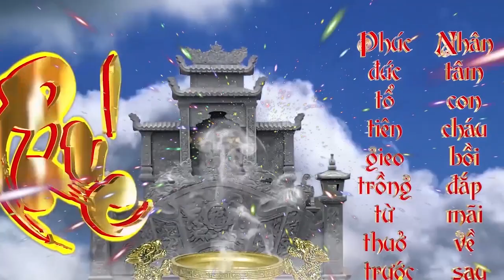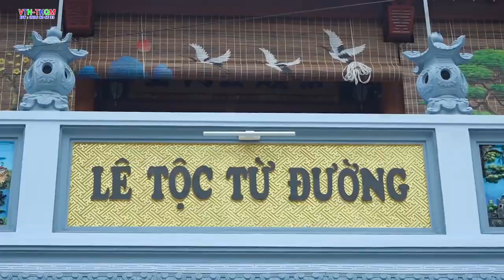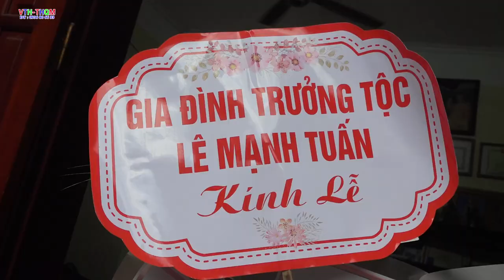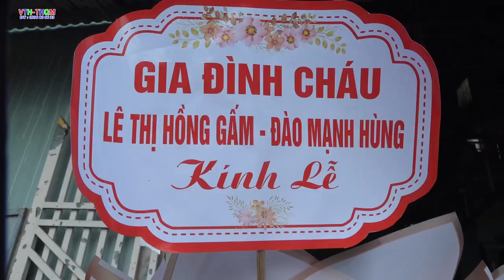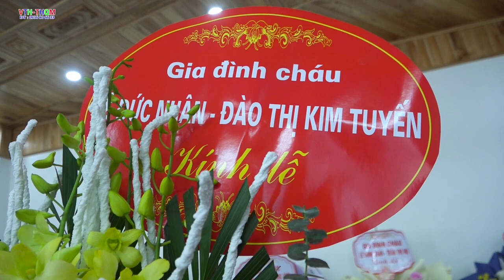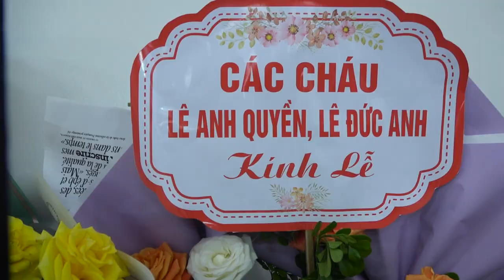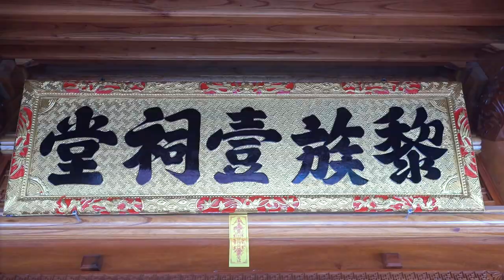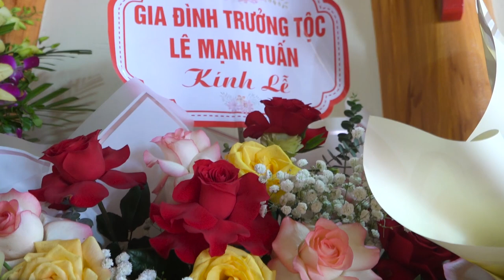Lễ Khánh Thành Từ Đường Lê Tộc P_1l Thôn Nội Thượng Xã An Viên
Lễ Khánh Thành Từ Đường Lê Tộc p1, Thôn Nội Thượng Xã An Viên , Huyện Tiên Lữ ,Tỉnh Hưng Yên